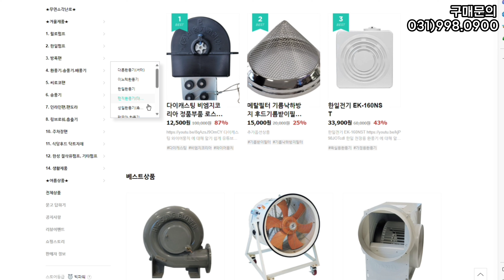혜성팬테크 시로코팬 HBS-F15/HBS-F19/HBS-G25/HBS-F15/HBS-G28/HBS-F28/HBS-F29/HBS-F30 소형시로코팬 송픙기 환기송풍기 시로코휀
전국최대규모의 회사 시대상사
​카톡ID      sdfan
주소          경기 김포시 대곶면 율생리 39-8번지
                  경기 김포시 대곶면 대곶북로 5